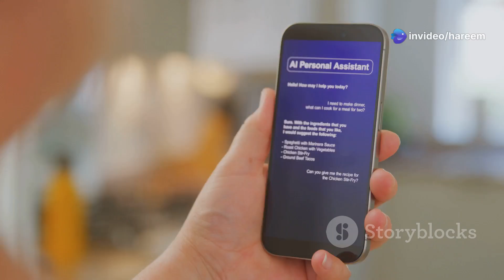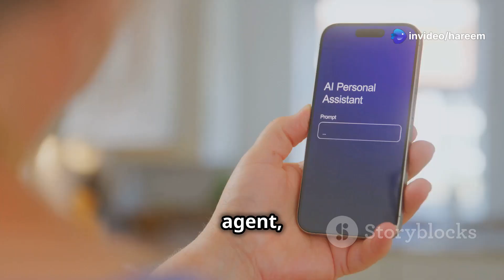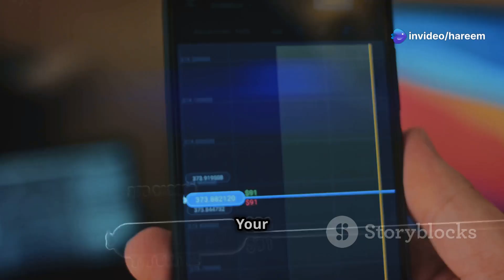Smartphones in 2050 | Future Smartphones | transformation of Mobile Phones | AI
What will smartphones look like in 2050? Will we still be using screens, or will AI-powered, mind-controlled, and holographic devices take over? In this video, we explore the future of smartphones and how technology like holographic displays, brain-computer interfaces, AI assistants, zero-battery charging, and augmented reality will shape the way we interact with our devices.

With advancements in biometric security, digital identity, and implantable technology, smartphones as we know them today might become obsolete. Could we be heading toward a world where we no longer need physical phones at all?